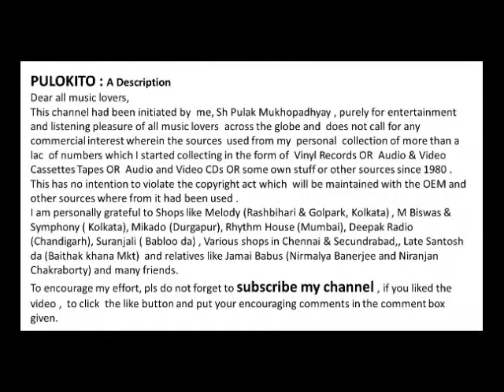Chali Gori Pee Se Milan Ko--By Hemant Humar-- Film : Eh Hi Rasta ( 1956)